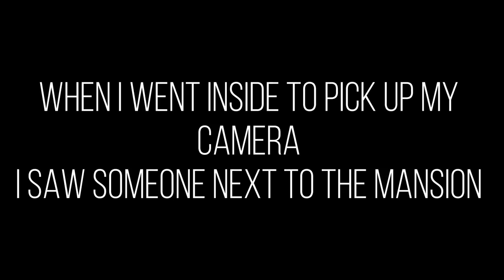TERRIFYING NIGHT (APPARITION CAUGHT ON CAMERA)